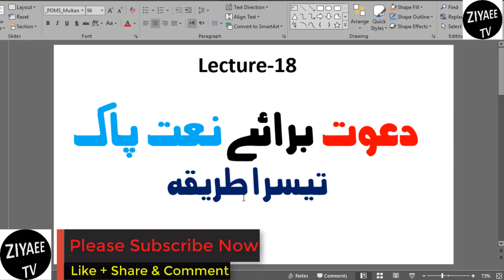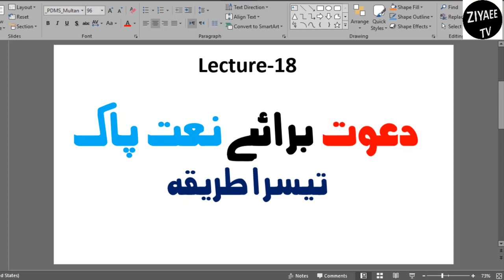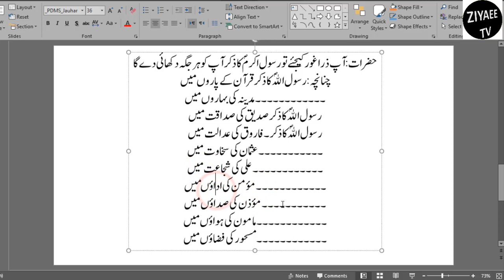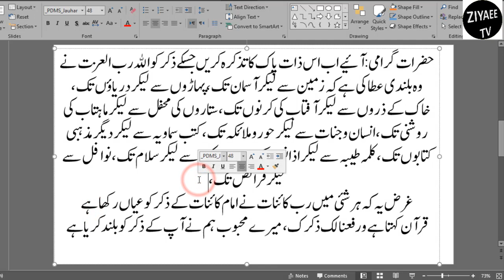nizamat ka tarika in urdu | lecture #18 naat khan ko mic par bulane ka tarika (part 3)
Nizamat Ka Tariqa in urdu hindi naat e paak padhne ke liye naat khan ko dawat kaise dene ka tarika
1. Nizamat Kya Hai
2. Nizamat ki ahmiyat
3. Nizamat ki Zimmedari
4. Nizamat ki taiyari kaise kare
5. Nizamat ke liye zaruri cheeze
6. Nazim Kisko Kahte Hai
7. Nazim Ki Zimmedari
8. Nizamat ke ashaar
9. Nizamat Kaise kare
10. Sadarat kaise karte hai
11. Khetabat kaise karte hai
12. Taqreer ke liye kaise bulaye
13. Taqreer ke liye dawat kaise de
14. Tilawat ke liye kaise dawat de
15. Hamd ke liye kaise dawat de
16. Naat ke liye kaise dawat de
17. Sadarat ka khutba
18. Isteqbalia khutba
19. Isteqbal kaise kare
20. Muqarrir ko dawat kaise de
21. Shayer ko dawat kaise
22. Naat khan ko dawat kaise de
23. Sadr e ijlas ko dawat kaise de
24. Mic par kaise bulaye
25. Mic par dawat kaise de
26. Tassuraat kaise pesh kare
27. Shukriyah kaise ada kare
28. Khutba e istiqbalia
29. Khutba e sadarat
30. Ham jalse ki nizamat kaise kare
31. Ham jakse ka aaghaaz kaise kare
32. Nizamat ke sher o Shayari
33. Nizamat ke ashar
34. Nizamat Ka Tarika in urdu
35. Duaa ke liye dawat kaise de
36. Program start kaise kare
37. Tamhidi guftagu kaise kare
38. Guftagu ka aghaaz kaise kare
39. Logon ko khamoosh kaise kare
40. Sameen se khetab kaise kare
41. Muqarrir ki housla afzayi kaise kare
42. Naat khan ki hausla afzai kaise kare
43. Shayer ki hausla afzai kaise kare
44. Qari e quran ki ko dawat kaise de
45. Qari e quran ki hausla afzai kaise kare